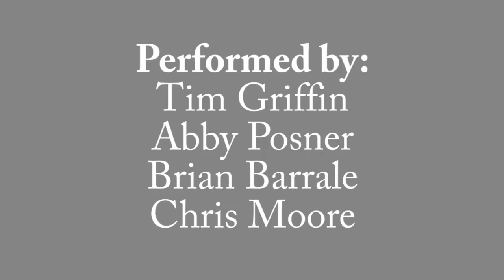Fire, Fire, Fire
This song introduces Newton's three laws of motion and the basic physics of rocketry. Please share it with friends!